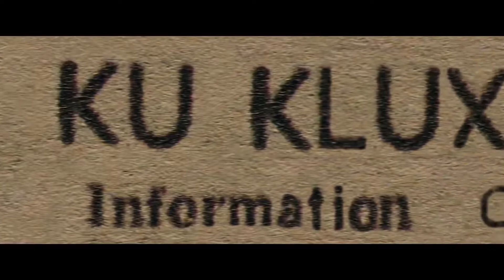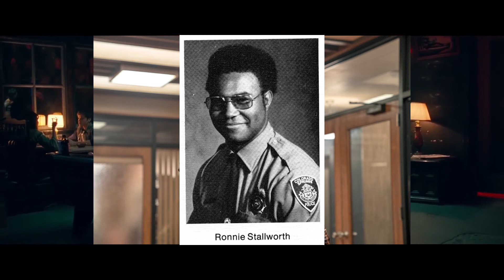The Politics of BlacKkKlansman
BlacKkKlansman's handling of politics is surprisingly nuanced and genius. Here's why-